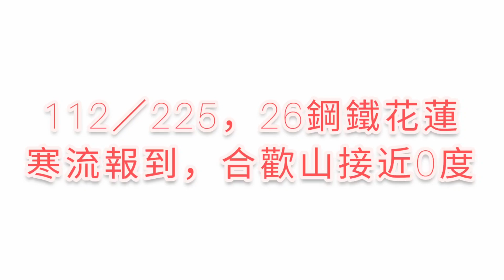兩日鋼鐵花蓮行！屁股開花～更慘的恰巧寒流報到，武嶺下雪了？